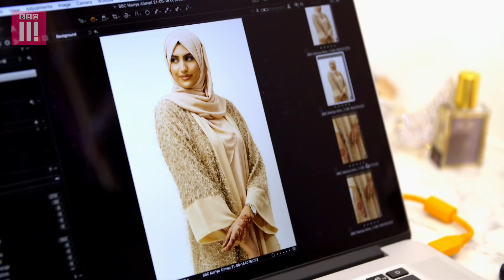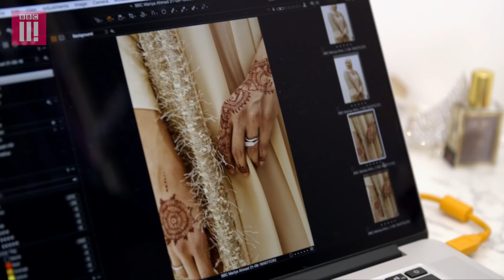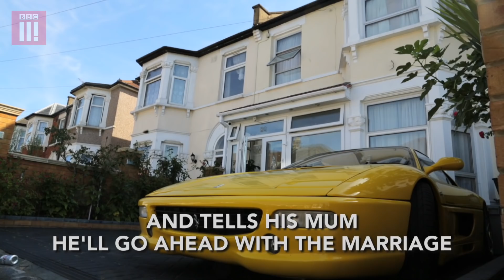The Supercar Family: Life, Love & Very Fast Cars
Follow brothers Kash and Shabs as they balance supercars with family, love and life. This is the first of three episodes, released weekly.

Kash and Shabs are two brothers who own a supercar workshop in Essex, where they customise and revamp some of the most powerful sports cars in the world. Despite owning an array of luxury cars between them they still live at home with their Dad, Mum, Kash’s wife Shella and their two kids. But crunch time is coming: Dad, Farid, wants to know when Shabs is going to get married and when Kash is finally going to own a home of his own. Younger sister Mari explores the world of ‘modest’ modelling. And after a day of cruising with the cars, Kash’s rival Arif has a challenge for him.

Part Of The Big British Asian Summer.